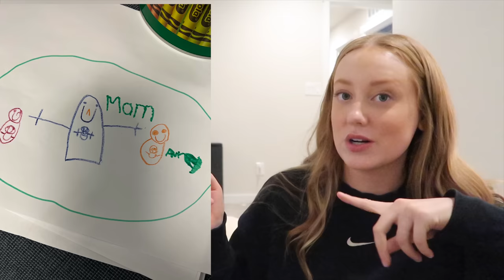Ella Predicts That I Have A Baby In My Belly!!!